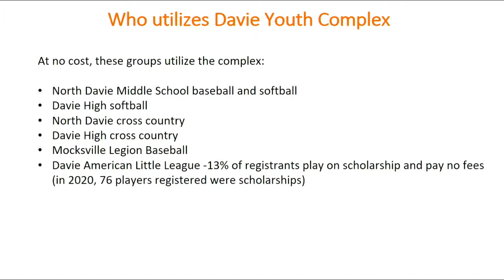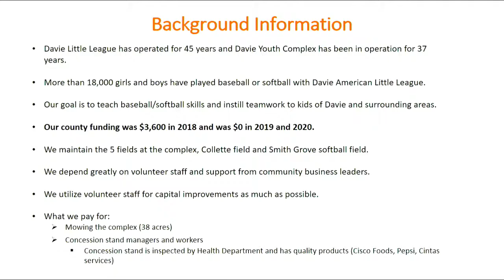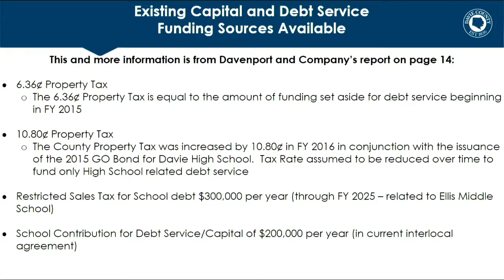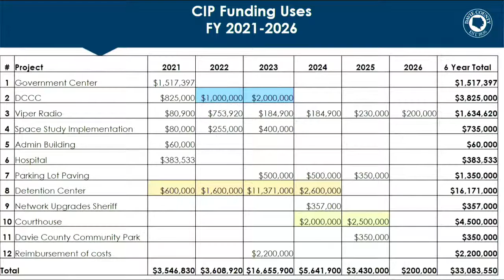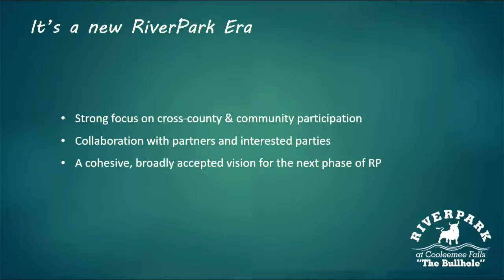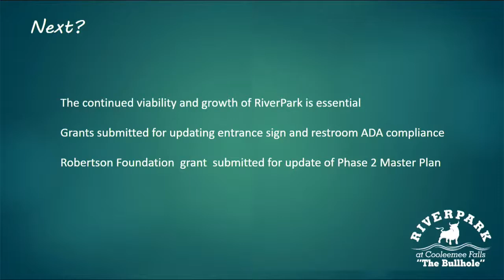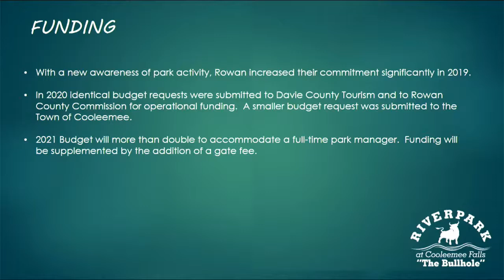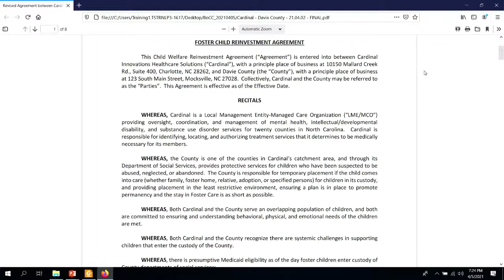Davie County Board of Commissioners April 5, 2021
Davie County Commissioners' Meeting, April 5, 2021. Items on the agenda; Adopt the Agenda, Public Comments, Presentations, Consent Agenda, County Manager's Report, Old Business, New Business, Commissioners' Comments, Adjourn.